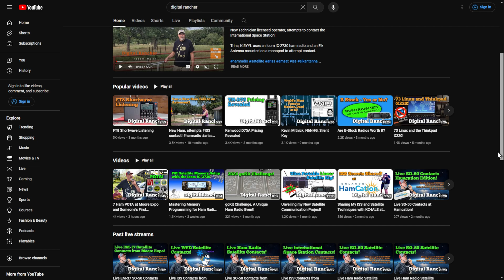Maximize Long-Distance Communication with Satellite Technology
Join Rob, the tech-savvy rancher from the @digital.rancher YouTube channel, as he delves into the cutting-edge world of satellite communication at the Moore Overlanding Expo 2024! In this captivating presentation, Rob shares his expertise on utilizing satellites to enhance long-distance communication on UHF/VHF ham radio frequencies. Discover the secrets behind connecting with fellow enthusiasts, overcoming geographical barriers, and staying connected even in the most remote locations. Don't miss out on this eye-opening session that will revolutionize the way you explore the world of ham radio!

00:00 // Opening
00:12 // Into
01:02 // Digital Rancher
01:11 // Rob's Equipment
01:34 // Rob's Radio
02:02 // Rob's Battery
02:42 // Finding The Satellite
03:42 // Rob's Antenna
06:28 // Rob's Advice On Getting Started
07:35 // The Satellite Pass

🌮ICOM IC-2730A
🌮Bioenno Power 12V, 3Ah
🌮Elk Antennas 2M/440 Antenna

All opinions presented in this video are my personal opinions and should not be construed as an endorsement of any manufacturer, distributor, product, or service. No prior business relationship exists between the manufacturer or distributor of any product or service featured in this video and myself unless specifically stated in the video. All information in this video is provided as-is and I make no representations as to the accuracy of the information. Before purchasing any product or service featured in this video, please do your own research regarding the manufacturer or distributor of any product or service. Not all products or services featured in this video may be appropriate for all localities, please check your local laws and regulations regarding the use of any product or service featured in this video.